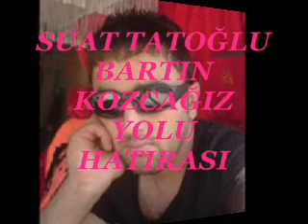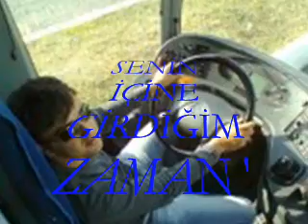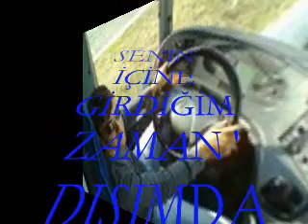SUAT VİDEO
bartın kozcağız yolu